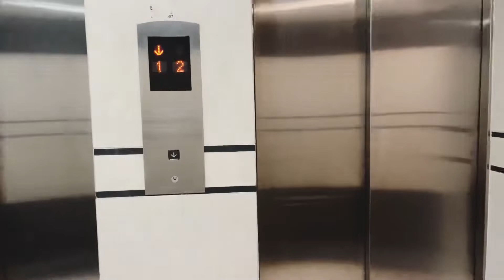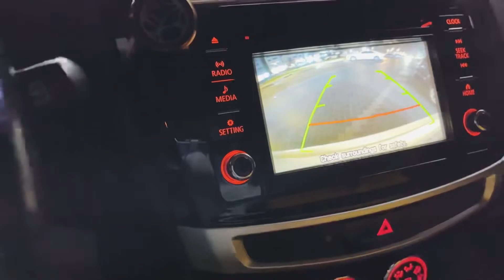Desert 🏜- UAE - Al Ain - Weekend